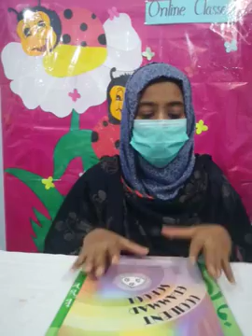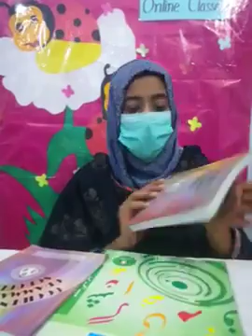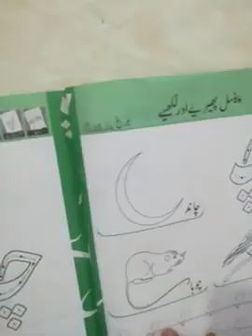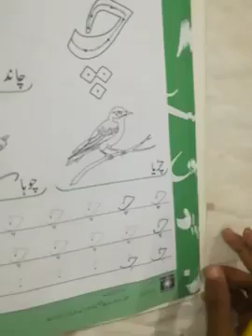10 Aug Class Junior L1